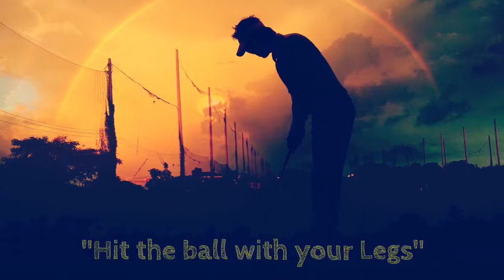Back Foot, Footwork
Back foot, footwork. Killing outside in.